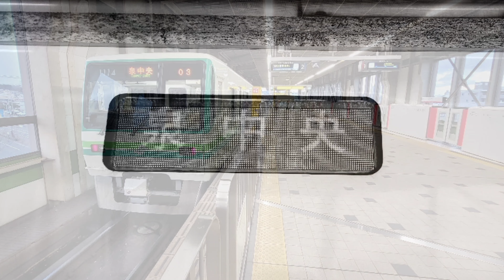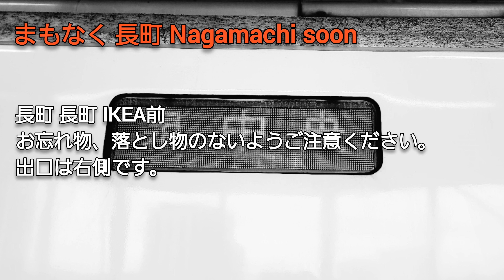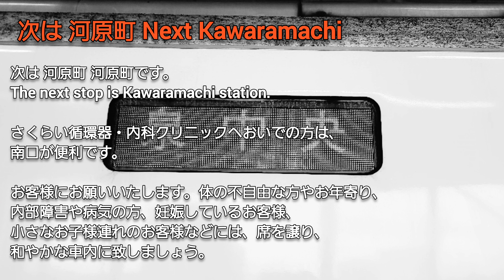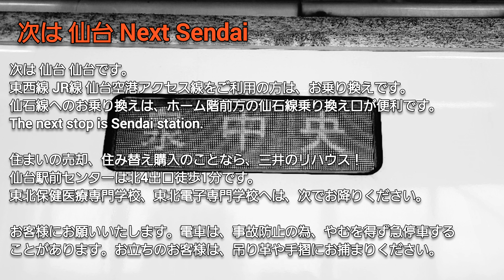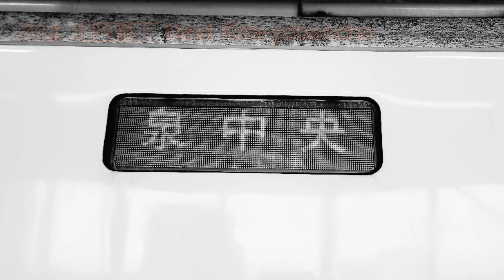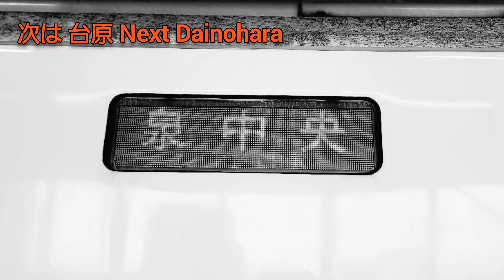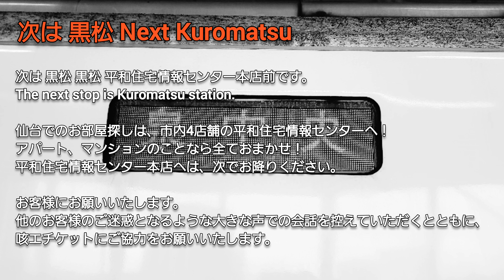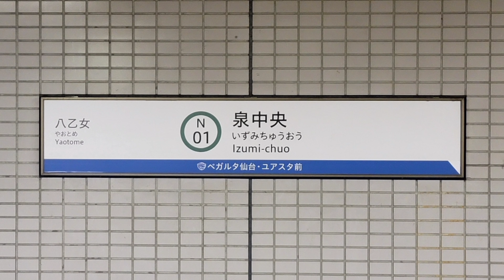仙台市地下鉄南北線 車内放送&広告放送 泉中央行き(富沢→泉中央)(2023年7月1日当時)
2023年7月1日時点の広告放送です。
長町IKEA前当時の放送なので、ご了承下さい。
日本語放送は森谷真弓、旧放送、英語放送はクリステルチアリさんです。